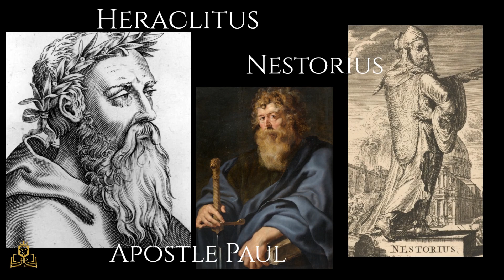"Life and Death in Ephesus" by Finlay McQuade - book trailer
Pre-order the short story collection: "Life and Death in Ephesus" by Finlay McQuade today
"I SHALL TELL YOU THE STORY OF THE DESTRUCTION OF THE TEMPLE OF ARTEMIS..."
Video by White Rabbit Arts at The Historical Fiction Company
Images by Invideo, Shutterstock, and public domain